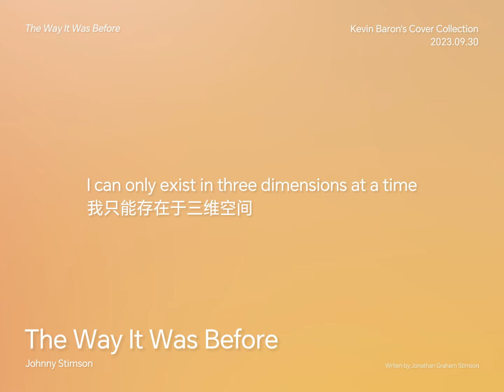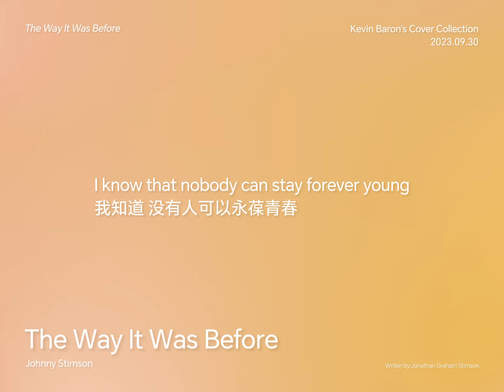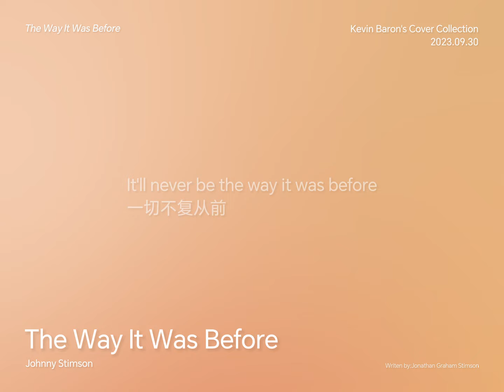Johnny Stimson - The Way It Was Before (Cover by Kevin Baron)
Writen by Jonathan Graham Stimson
Recorded by Kevin Baron
Mixed by Kevin Baron
Video by Kevin Baron